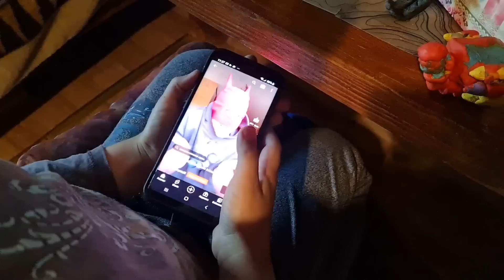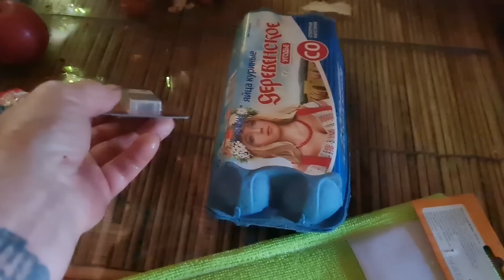Осиное гнездо, фотосессия у крыльца и дела деревенские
Особо снимать было некогда, поскольку заниматься утром пришлось покосом, сбором и переработкой смородины. После приезда из города Маша занялась фотосъёмкой, а я отправилась в поле за травами, зайдя в Совиный Дол. Ника похвалилась новыми растениями и показала, где находится осиное гнездо. К вечеру для неё были доставлены новые редкости нашим почтальонм Верой.